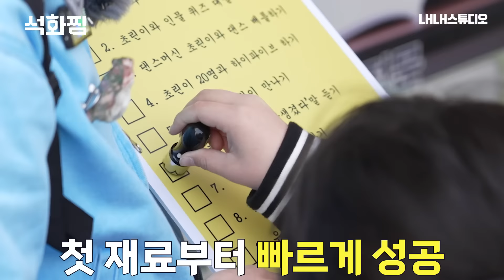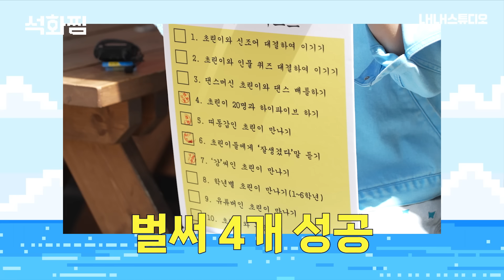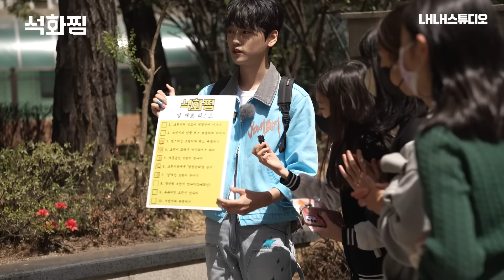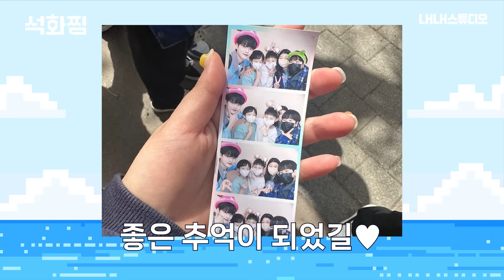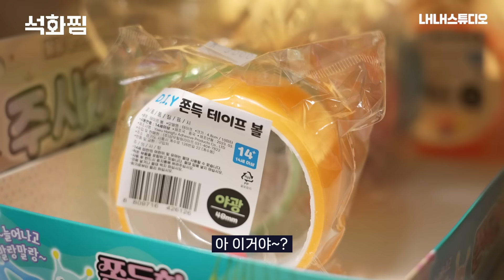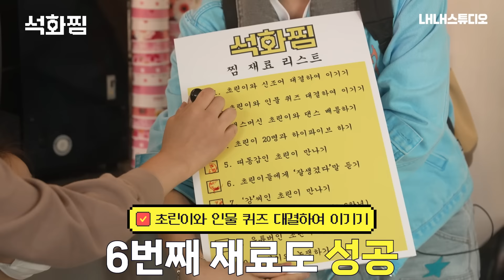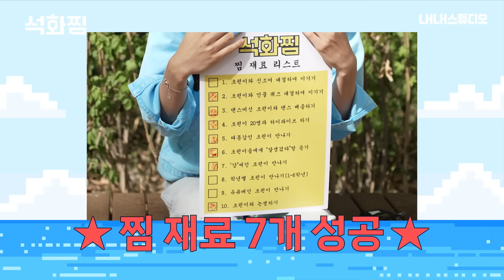[SUB] ..못 쪄먹겠는데 ..? 요즘 초등학생들. 석화만 빼고 다안다. 기빨려..!! 돔황챠 ..!! | 석화찜 EP.1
사람들이 많이 먹는 그 석화🦪보다! 다양한 에피소드를 만들어내는 이 석화💙!
핫한 모든 걸 다 찜 쪄 먹는다! 석화찜!

🔔 아 기다리고 아 기다리던 석화찜이 왔습니다.많관부🔔
요즘 초등학생들. 아주 못당한다. 당분간 초등학교 접근금지.

핫한것들 모두 찜 쪄먹는 강석화의 도전기 [석화찜🦪]
📢 격주 목요일 오후 5시 업로드

기획 | 강경선 이상희 손리하
제작 | 강전호 박선영
연출 | 박효선 김민지 박해주
카메라 | 고종원 박인우 이창훈 김대건 김민성 조영기
음향 | 배재영
외주제작 | 스튜디오RNS

⛔️ 일반인 출연자에 대한 지나친 비방 및 무분별한 인신공격 댓글은 관리자에 의해 삭제될 수 있습니다.